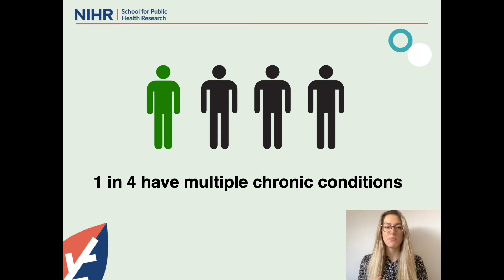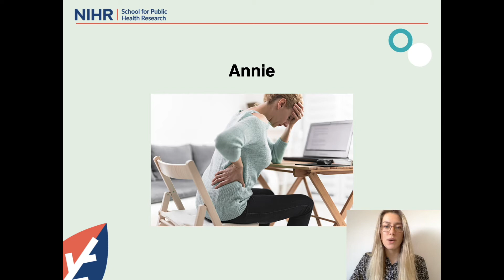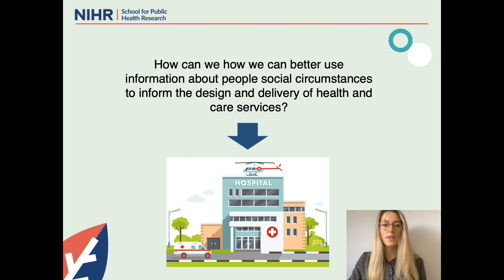Lizzie Ingram, NIHR SPHR PhD Student, UCL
Using linked health and council data to advance understanding of social determinants of multimorbidity and inform service provision